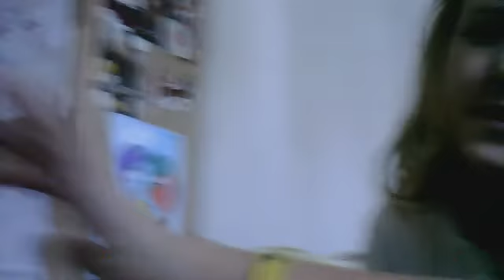ewa dufkova XD celeste buckingham